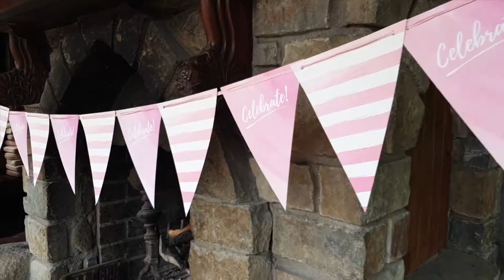Powderfly Autumn Winter 2019